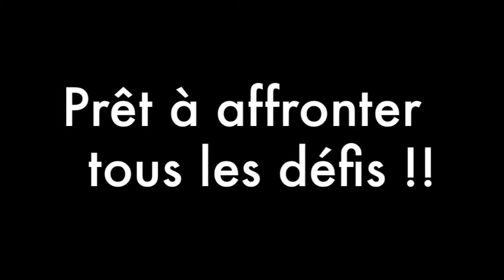BA Bonne Anse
Vacances Bonne anse plage